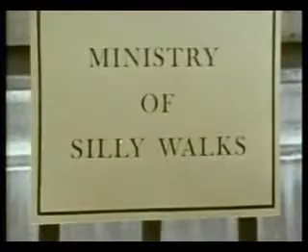Monty Python's Ministry of Silly Walks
Sketch by the Monty Python guys